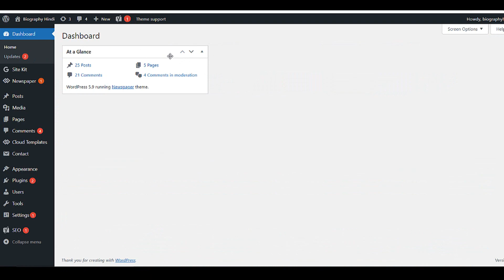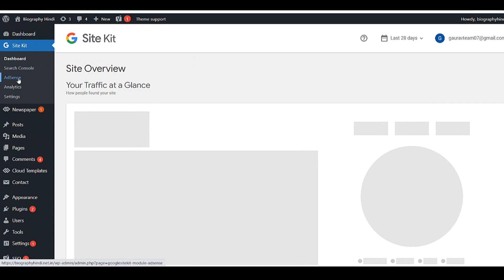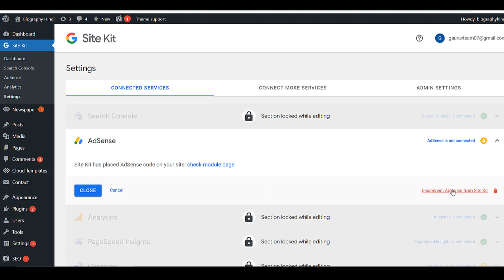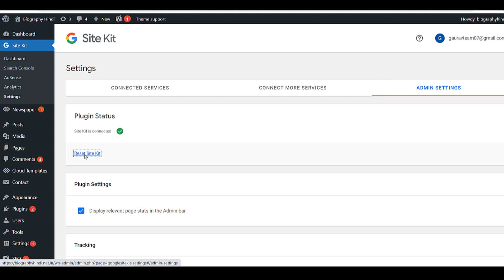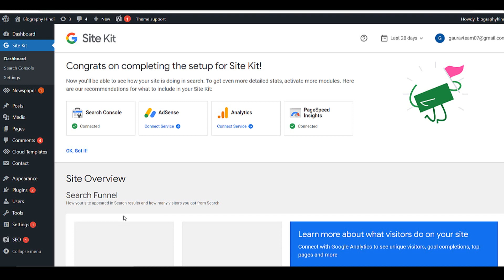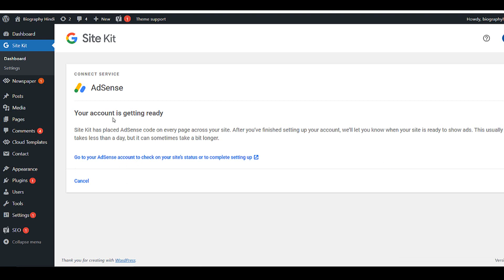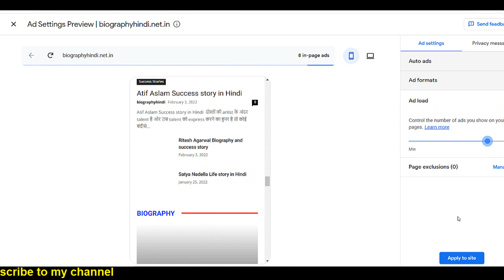🔥You need to fix some issues before your site is ready for AdSense | Google Adsense Approval Trick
You need to fix some issues before your site is ready for AdSense | Google Adsense Approval Trick 2022 in Hindi @WebKaro

Google Adsense Account Approval Trick 2022 (हिन्दी) - हिंदी में
hanks for submitting your site "yourdomain.com" for AdSense.
The team has reviewed it but unfortunately your site isn’t ready to show ads at this time. There are some issues which need fixing before your site is ready to show ads.